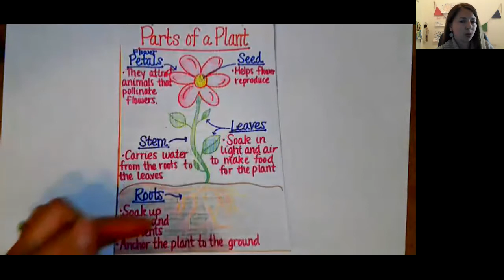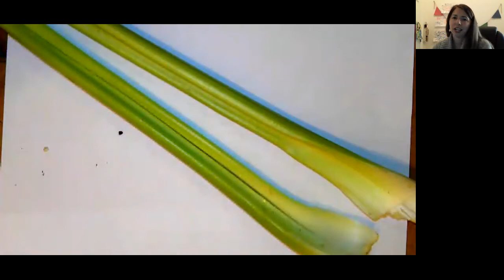Science - Celery Experiment #1